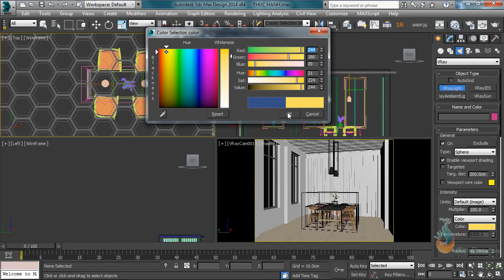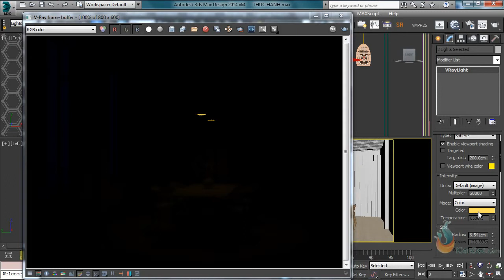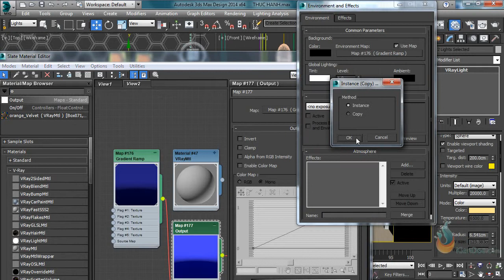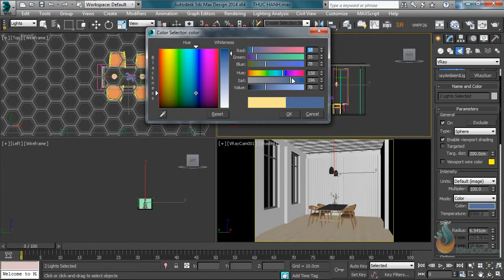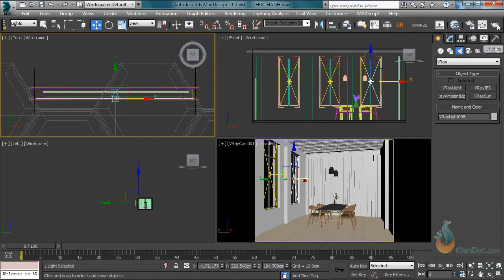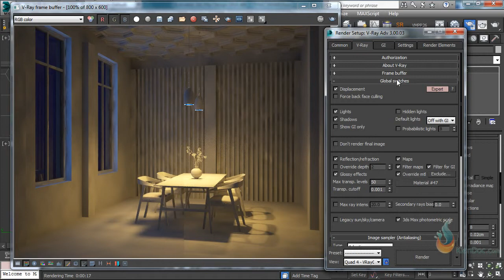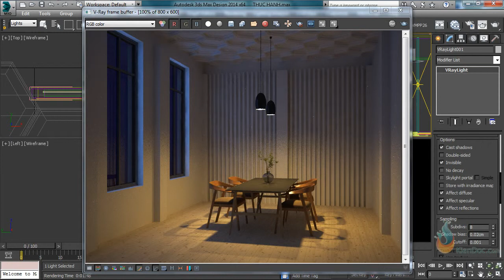1702Vray Sphere va noi that dem